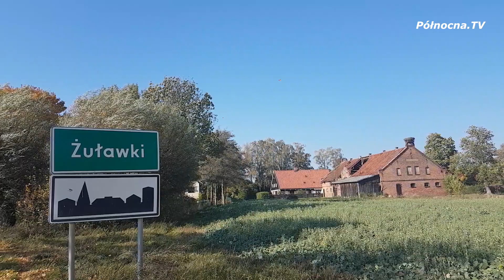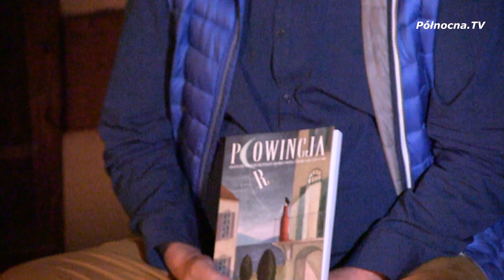Teatralne zakończenie sezonu w domu podcieniowym Danziger Kopf w Żuławkach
W Żuławkach kwitnie kultura. 13 października w teatralnym tonie odbyło się zakończenie sezonu kulturalnego w Domu Podcieniowym Danziger Kopf. Swój monodram ,,Adama Mickiewicza Liryczna Próba Odnalezienia Się w Branży Rozrywkowej'' przedstawił Wojciech Tremiszewski. Frekwencja jak zwykle dopisała.

Polecamy również zoabaczyć
Pokaz filmowy w Żuławskim domu podcieniowym
oraz
O Tańczącym Żuławskim domu podcieniowym